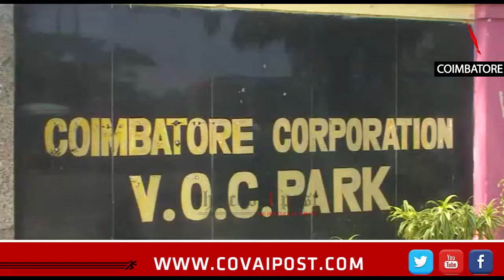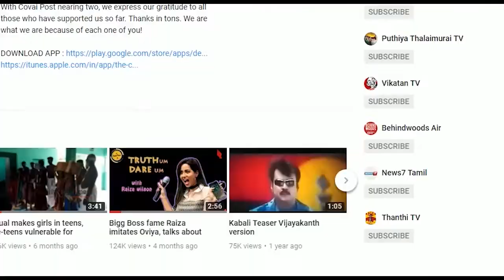NIPAH virus- Precautionary measures advised in VOC Zoo, Coimbatore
As the NIPAH virus spreads through bat's urine and saliva, precautionary measures have been advised for VOC zoo in Coimbatore which has a large number of bat population.